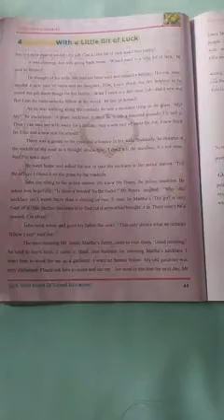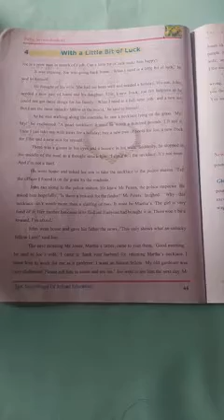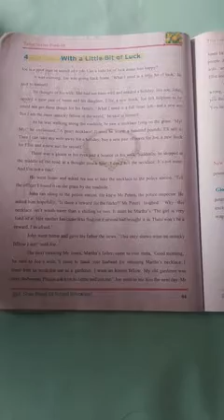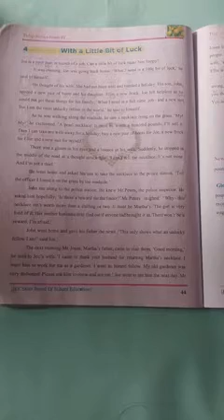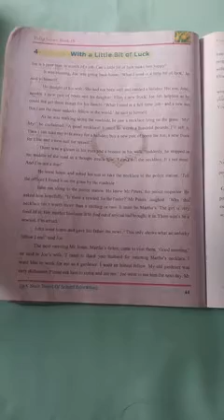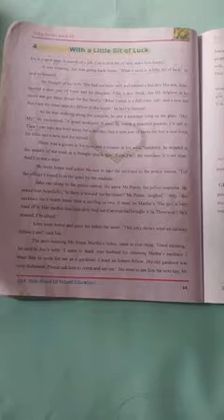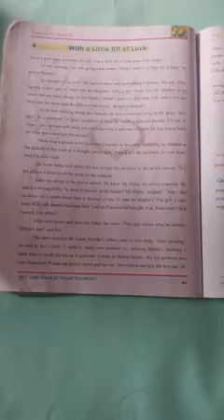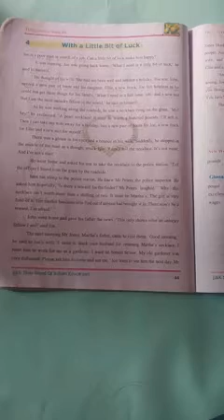Shafat Hassan Class 4th Subject English Topic With a little bit of luck continue